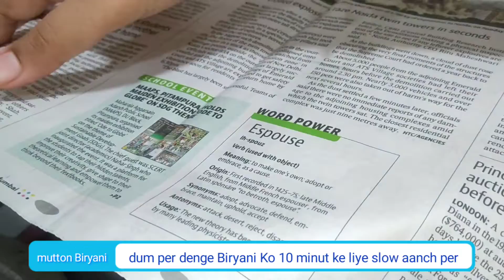Mutton dum biryani recipe 😋 | Easy and tasty 🤤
Assalamualaikum Aaj mai apke saath share kar rahi hu Mutton Dum Biryani recipe bohot hi asaan tarike se toh aap bhi zarur try Karen aur mere channel ko like subscribe share karna na bhule jazakallah

please support my effort and show your love by subscribing to my YouTube channel it's only one click for you but it means alot for us So Don't Forget To SUBSCRIBE Thz.

Also please do share your feedback about the recipe in the comments section. All the best and Stay Healthy!